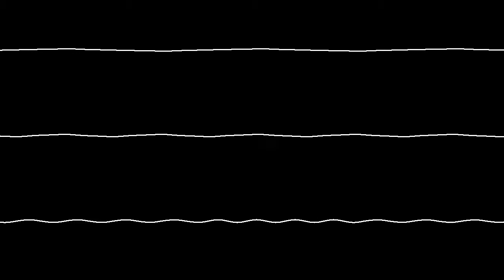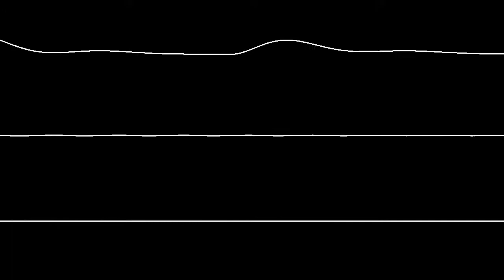Wowzer - LMan - Oscilloscope View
Requested by Dankyman100

Title: Wowzer
Author: Markus Klein (LMan)
Released: 2015 MultiStyle Labs

Emulator for audio: JSIDPlay2
Waveform renderer: SidWiz by Rushjet1 & Rolf R Bakke